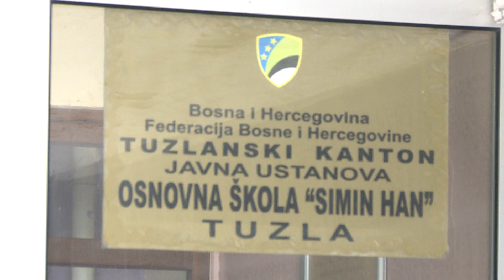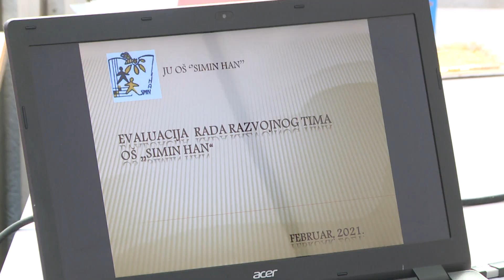OŠ "Simin Han" Tuzla uprkos pandemiji poboljšala uslove rada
Osnovna škola „Simin Han“ Tuzla upriličila je danas prezentaciju uspjeha škole postignutog za vrijeme pandemije Covid-19. Iako je pandemija pred školstvo stavila velike izazove, menadžent škole zadovoljan je postignutim. S ponosom ističu da je škola osvojila 1000 bodova više u odnosu na prethodno vrednovanje, u toku je obnavljanje kabineta, nabavljena je oprema za laboratorijske vježbe, izvršeno je opremanje svlačionica u fiskulturnoj sali i opremanje kupatila u svlačionicama. Stara i dotrajala stolarija je zamjenjena novom, izvršena je nabavka i montaža novog kotla za grijanje a u planu su i novi projekti opremanja prostorija kao i toplifikacija objekata, istaknuto je ovom prilikom.